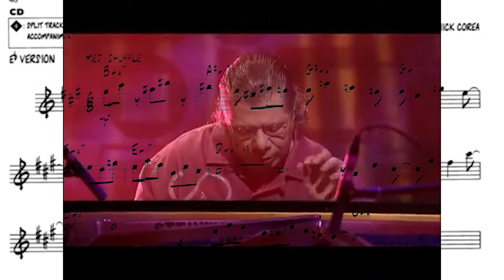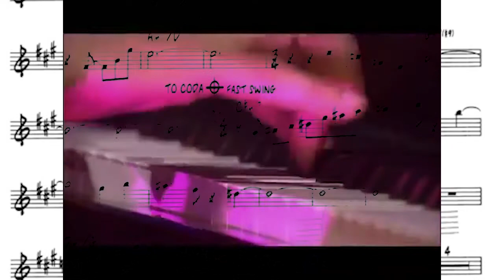Chick Corea, jazz legend, dies at 79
Corea died from "a rare form of cancer" that was discovered only recently: